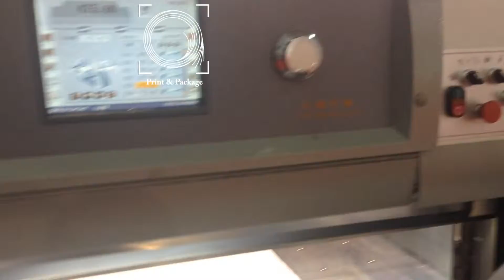Бумагорезальная машина QZYK1370DH 10